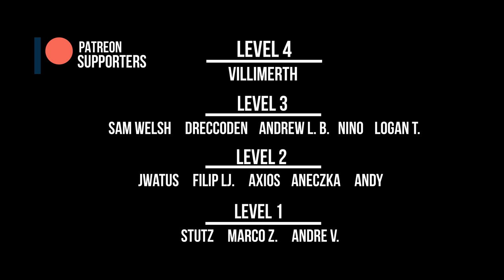NEW WITCHER Game ANNOUNCED! First Details from CDPR!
New Witcher game has been officially announced by CDPR.

LastKnownMeal, 2022.